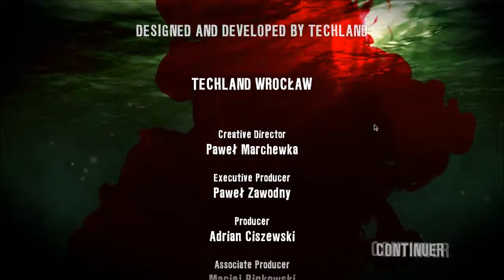La GKC Part en Vacances ! Saison 2 Ep. 29 (FINAL) - We made it !! Sauf que peut-être que non..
TWIST !! Le scénario du jeu ne fait plus aucun sens mais c'est pas grave, on gère car on a enfin fini ce jeu ! :D